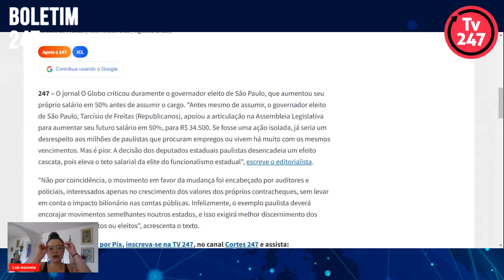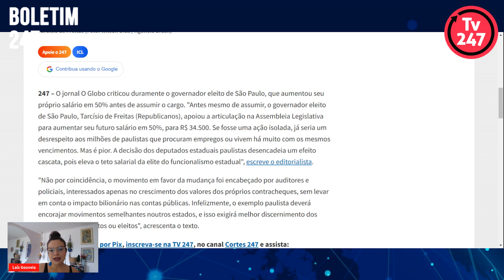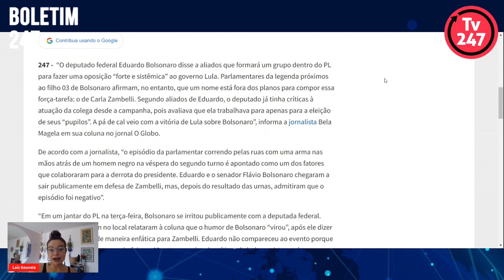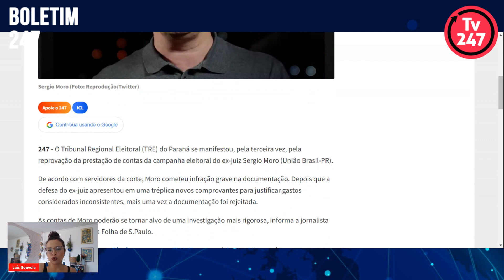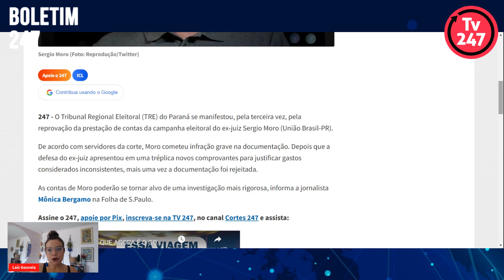Boletim Matutino - Pela 3ª vez Moro se encrenca na Justiça e já pode pedir música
A jornalista Laís Gouveia informa sobre as principais notícias desta quinta-feira